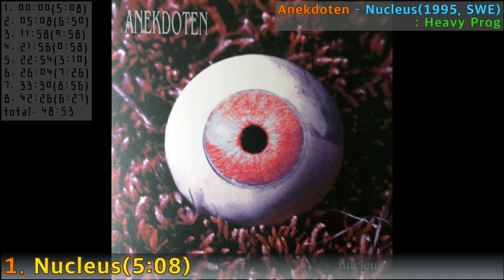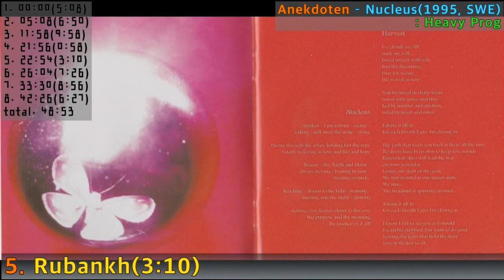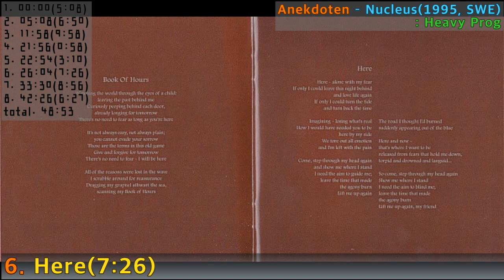[Prog F.A]#105. Anekdoten - Nucleus(1995,SWE)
#105. Anekdoten - Nucleus(1995,SWE)
: Heavy Prog
1  Nucleus
2  Harvest
Electric Piano [Rhodes] – Tommy Andersson
3  Book Of Hours
  3a  Pendulum Swing
  3b  The Book
4  Raft
5  Rubankh
6  Here
7  This Far From The Sky
8  In Freedom

Bass, Voice, Mixed By – Jan Erik Liljeström
Cello, Mellotron, Voice – Anna Sofi Dahlberg
Design [Cover Design By] – Teolinda
Engineer [Engineered By] – Roger Skogh
Guitar, Electric Piano [Rhodes], Clavinet, Organ [Pumporgan], Mellotron, Voice, Mixed By – Nicklas Berg
Mastered By – Björn Engelman*
Percussion [Percussives] – Peter Nordins
Photography By – Tomas Nyberg
Producer [Produced By], Engineer [Engineered By], Mixed By – Tommy Andersson
Producer [Produced By], Words By, Music By – Anekdoten
Violin – Helena Källander